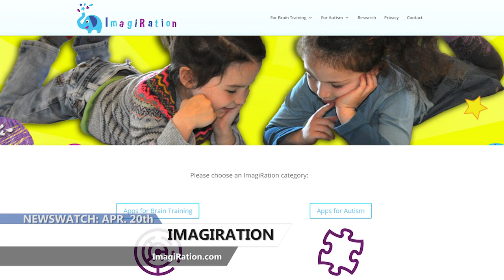ImagiRation: MITA Puzzles for Children with Autism, NewsWatch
It is often said that children who have autism do not see the forest for the trees. They simply pay too much attention to the little details and unfortunately miss the whole picture. Research also shows that once a child develops the ability to mentally integrate multiple features, there is a breakthrough in the general learning ability of the child. Well, ImagiRation has developed a computerized early-intervention therapy application - Mental Imagery Therapy for Autism or MITA.

ImagiRation was created by a group of scientists, educators, artists and developers who are passionate about making the best educational games for early childhood development. MITA consists of interactive puzzles designed to help children learn how to mentally integrate multiple features of an object. These fun exercises are disguised as interactive games for kids, and work as a really great therapy tool to use for children with autism. The MITA app follows a systematic approach where kids start with very simple, easy exercises that require attending to only one feature - such as color, size, or shape. Then the exercises move on to requiring simultaneous attention to two features, such as color and shape, or shape and size. Then the exercise requires attending to three features such as shape, or size and color. The exercises continue on until the child can integrate multiple features into one Gestalt.

The three pilot studies of MITA have demonstrated that it can be successfully administered by parents at home to their children that are as young as two years of age. This innovative, educational app is already being used by thousands of kids with autism.

If you are ready to help your child with autism, MITA is available to download. Right now, the ImagiRation app is completely free and is available on iPad, Android and Amazon Kindle Fire.